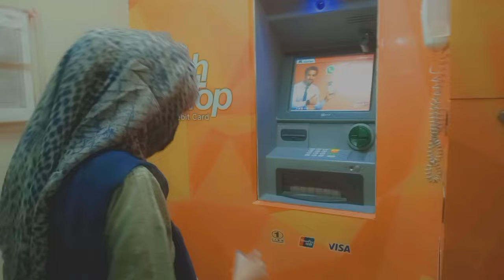Siblings Selfie Lena hua Mushkil | Uni fan Ne krwai Shopping | Emi Khan Officials